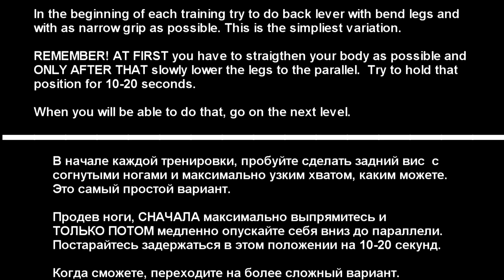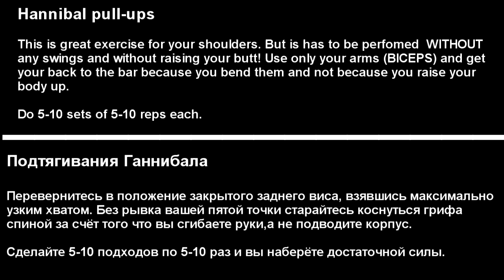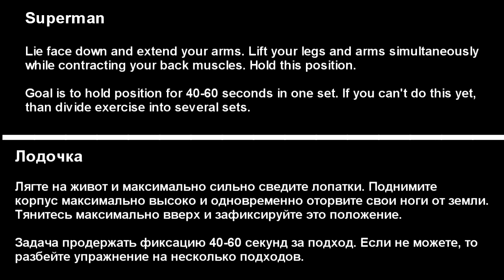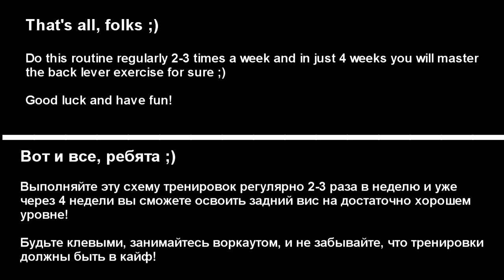Научись Этому Трюку Всего За 4 Недели Тренировок!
4-х недельная программа тренировок заднего виса. Пройди её и прокачаешь свой вис, даже если сейчас он на нуле!

Съемка и монтаж- Ярослав Косяков

◄ Рекомендуем и другие программы тренировок! ►

◄ Магазин WORKOUT ►

Перчатки для подтягиваний, резиновые петли, утяжелители для рук и ног, гимнастические кольца и многое другое!